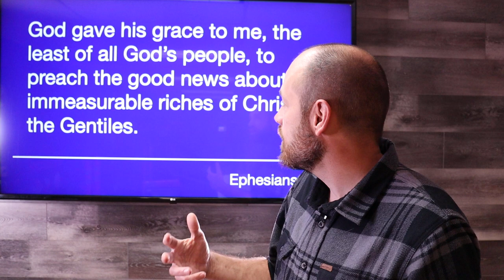Midweek Message Feb 24 2023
Words are powerful. Do you waste your words? Or, do you speak words that bring transformation when you're given the opportunity.  This message from Ephesians 3:8 will lift and encourage you in your journey.